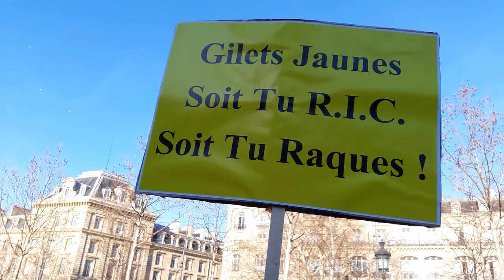Manifestation Gilets Jaunes Paris République 17 février 2019 Acte14 #90 Voltuan Love Wins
Voltuan Love Wins - Artiste Jean-Baptiste Reddé alias Voltuan @Voltuan & Thierry Paul Vallette @thpaulvalette twitter - Anniversaire 3 mois le Mouvement des Gilets Jaunes depuis le 17 novembre 2018 - Les Résistants Rejoignez Le Conseil National de la Résistance FB @OfficielGiletsJaunes twitter @OfficielGilet Place de la République - Le collectif Les Sans Etiquette @GiletsJaunesGo Manifestation Gilets Jaunes Paris République 17 février 2019 Acte14 ActeXIIII 17fevrier - video dimanche 15h55 Paris Republique GiletsJaunes Tous Gilets Jaunes @OfficielGilet @17Novembre2018 @GiletsJaunesGo @GiletsJaunesFr_ 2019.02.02 Macron démission Les citoyens constituants RIC Référendum d'Initiative Citoyenne - video mariepanic mariepanic2 @mariegendron @anne_hoa